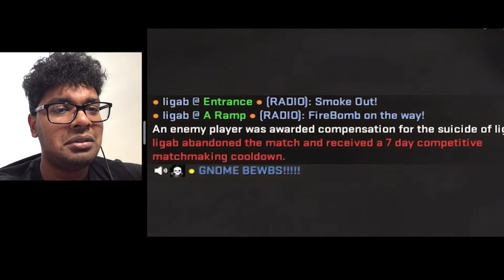THAT WAS HARD! SO WAS THE ROAST!! | CS:GO 21st CENTURY HUMOR EDITION reaction!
Did I really just laugh at one joke throughout this video!?! 💀